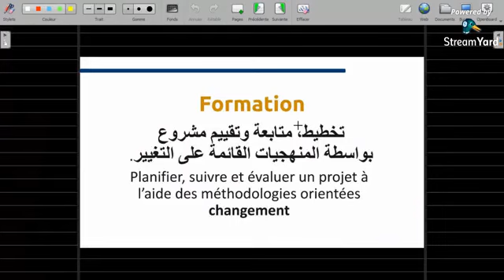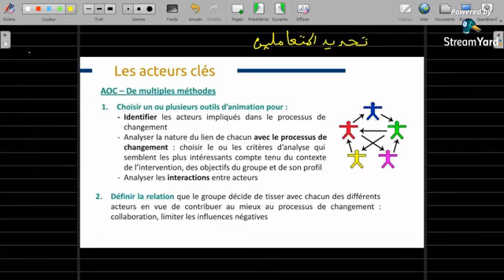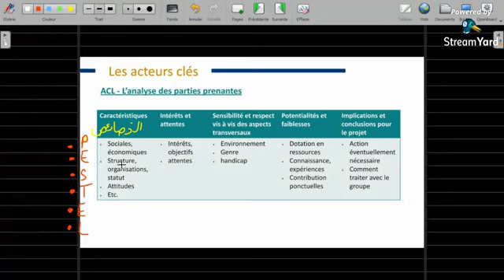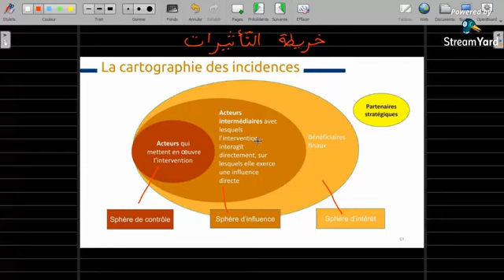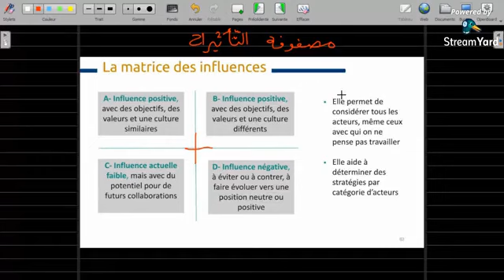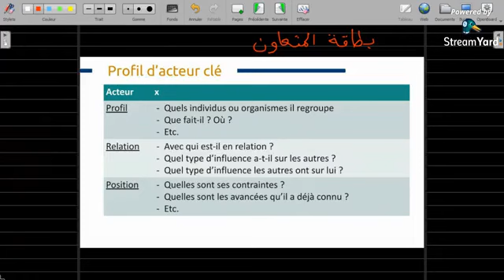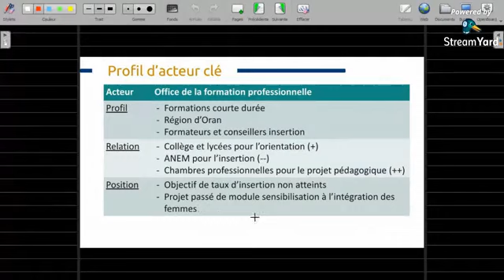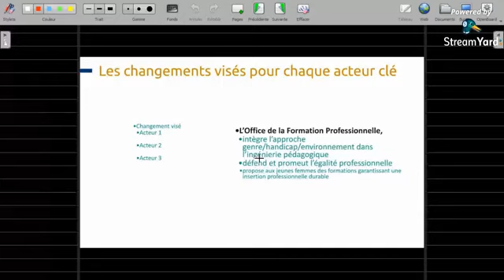تخطيط، متابعة وتقييم مشروع #4 : تحليل السياق (المتعاملين)‎